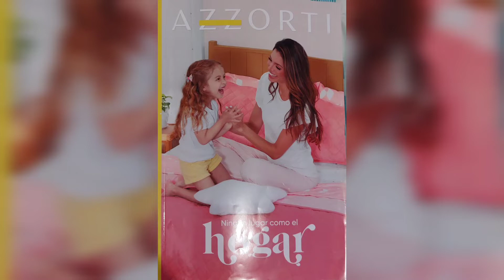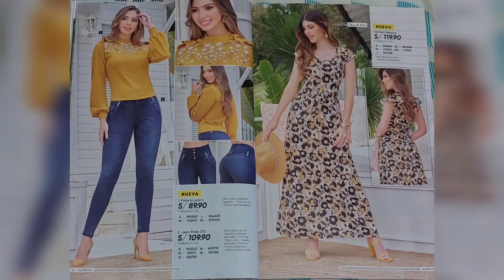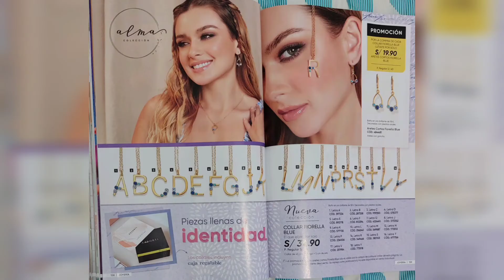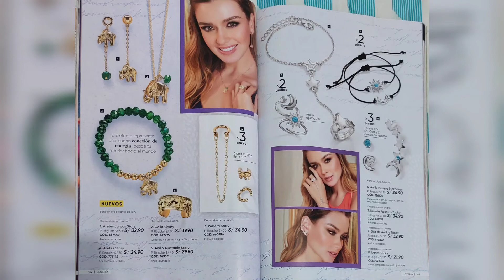catalogo campaña 6 de Azzorti 2022.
Holi Holis 🤗 mis Bonis

Estoy muy feliz de subir video, se que este video les debía desde la semana pasada pero se me complico realizarlo por el inicio del año escolar, pero ni modo lo prometido es deuda y aquí tienen el catálogo de Azzorti campaña 6.

Les mando muchas bendiciones 🙂 y vibras positivas. Que tengan un extraordinario día.